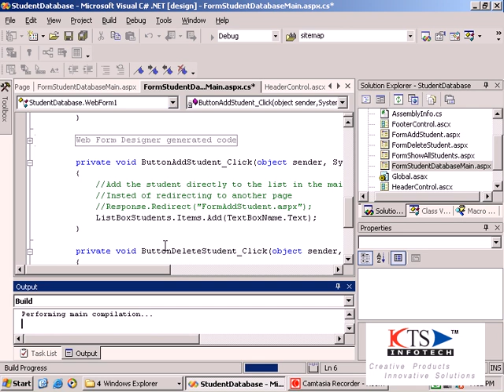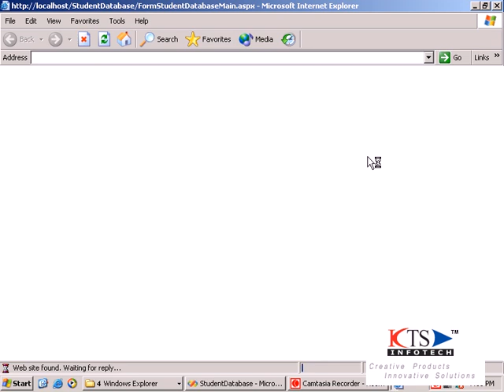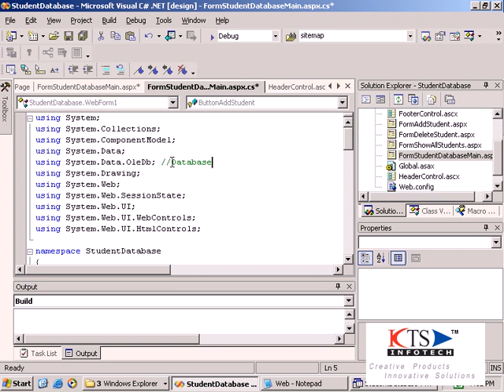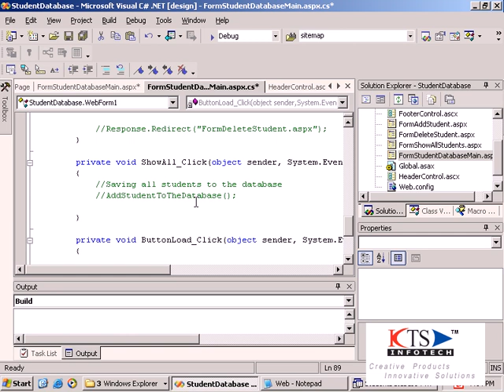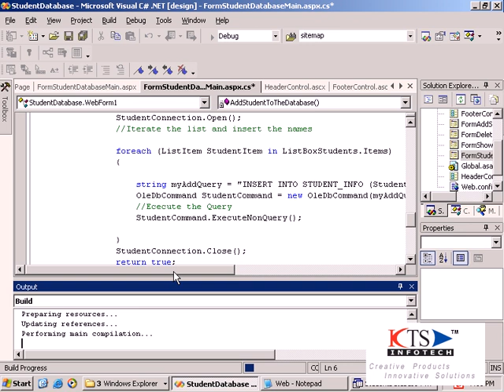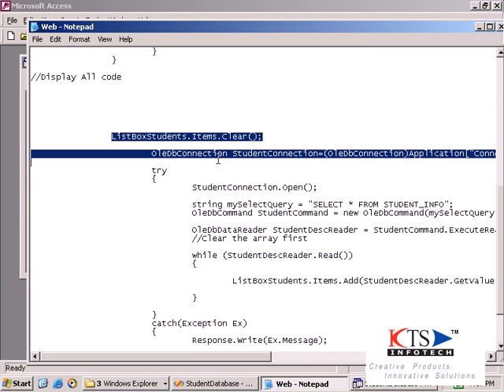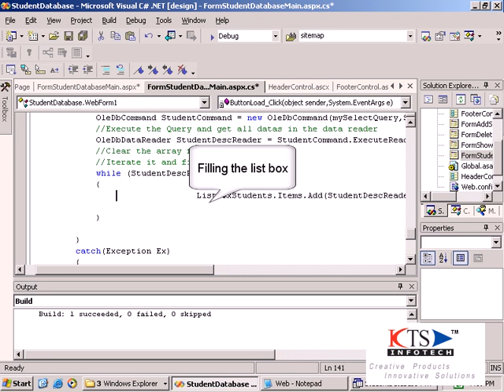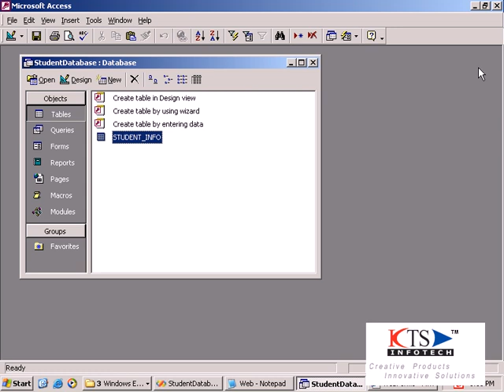ASP.NET Programming using C#.NET Part3|C#.NET Video Tutorials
ASP.NET Programming using C#.NET Part3, C#.NET Video Tutorials. In this tutorial, ASP .NET programming is explained using an example "Student Database"